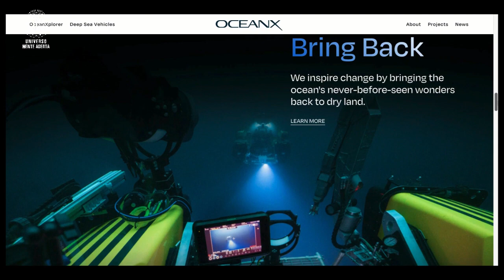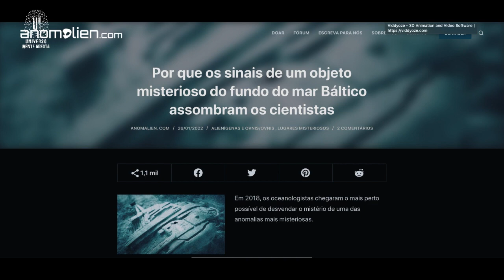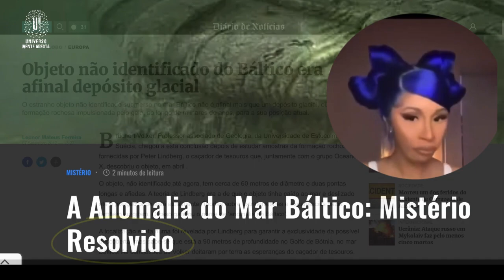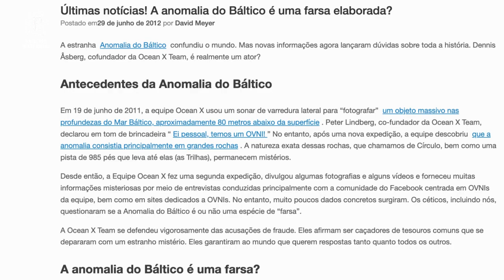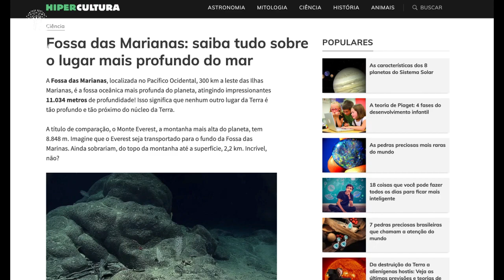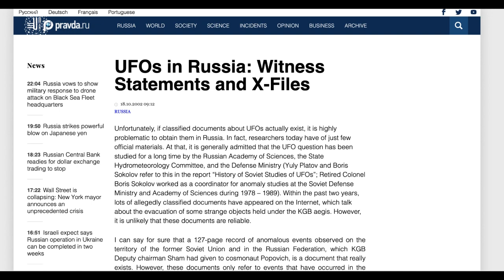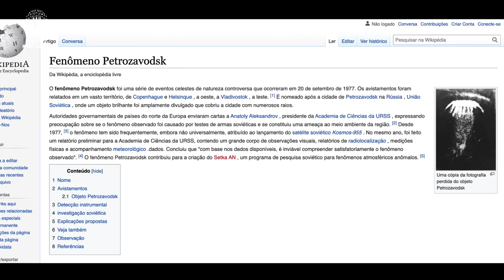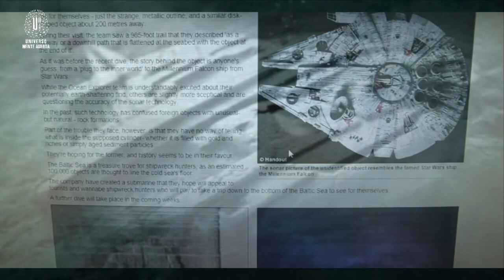Anomalia do Mar Báltico: Uma Millenium Falcon ancestral, resquício arquitetônico ou apenas rochas?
Em 2011 uma equipe de caçadores de tesouros da Suécia encontrou um estranho objeto submerso Hall mais de 100 metros nas profundezas do gelado Mar Báltico. Seu formato lembra muito a nave “Millenium Falcon”, da série Star Wars, e algumas estranhas evidências levam muitos a acreditar que a chamada “Anomalia do Mar Báltico” seja mesmo um OVNI caído naquela área há mais de 12.000 anos. Apesar do esforço da mídia em precipitadamente dar o enigma como resolvido, considerando-o apenas uma curiosa formação de rocha vulcânica no fundo do mar, ainda perdura o mistério sobre algumas de suas características que remetem a algo não natural, continuando a desafiar nossa cronologia arqueológica.
Gosta destes temas, Mente Aberta? Visite também nosso Blog

CLUBE UMA - Opções de assinatura mensal ou bimestral para acessar conteúdo restrito e APOIAR o nosso Canal!

LINKS RELACIONADOS A ESTE EPISÓDIO:
DVD “O segredo do Abismo”, de James Cameron